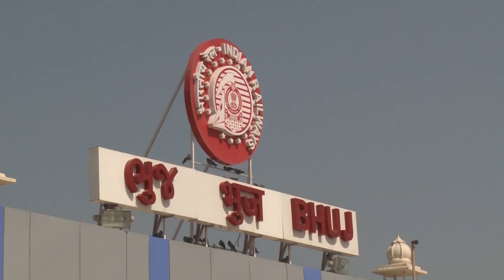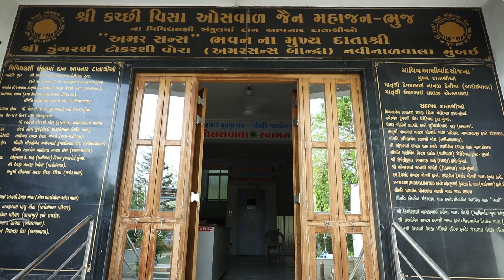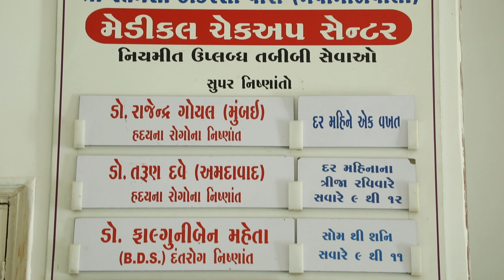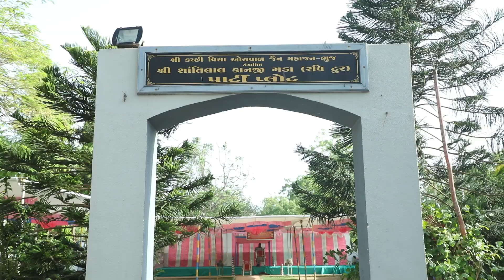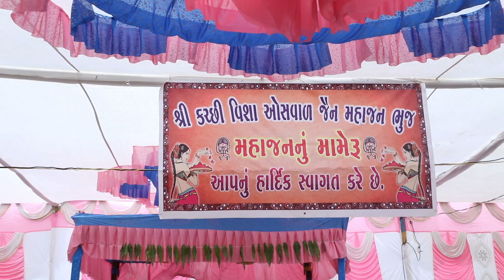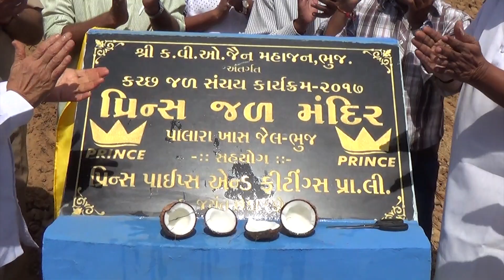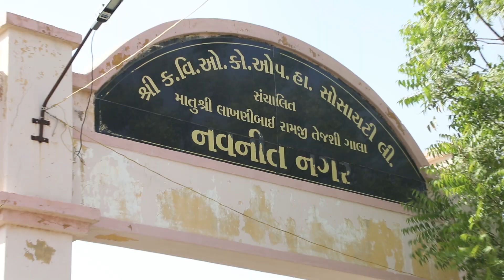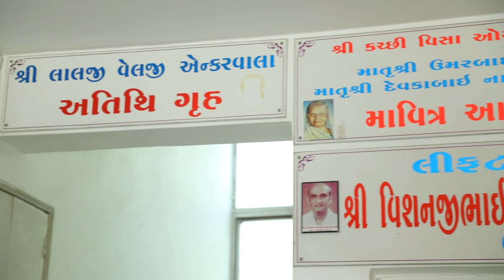Kutch Visa Oswal Jain Mahajan Bhuj - Tarachand Chedda